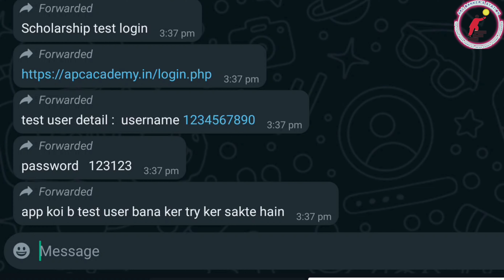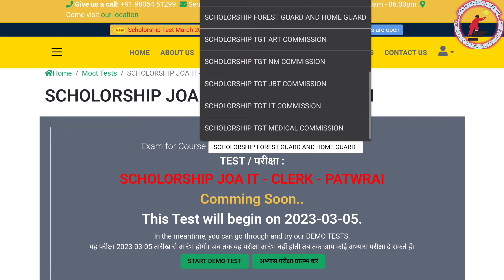Scholarship test login tutorial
Title :- APC Academy | Scholarship test login tutorial